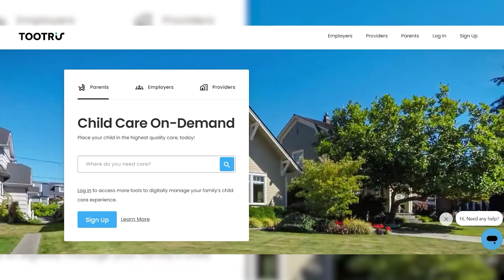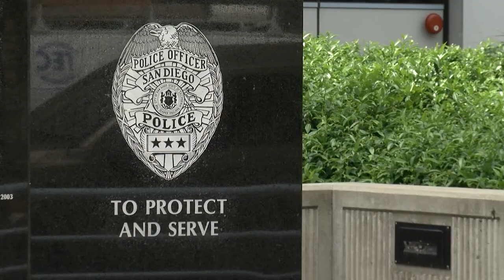San Diego law enforcement helping staff with child care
The cost and availability of child care often prevents parents from taking on full-time jobs, and, for parents in law enforcement, odd working hours only increases the barriers to finding child care. KPBS reporter Tania Thorne takes a look at how agencies are trying to help their staff with childcare.